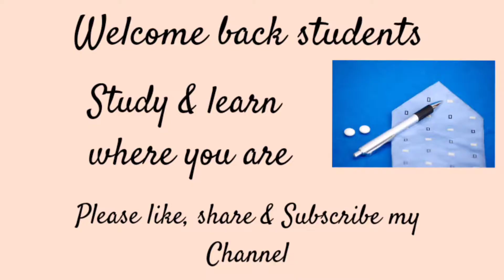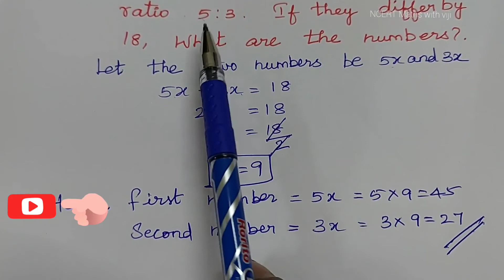Q.no.5 Ex 2.2 Linear equation in one variable Chapter 2 Class 8 CBSE Board Mathematics in Tamil